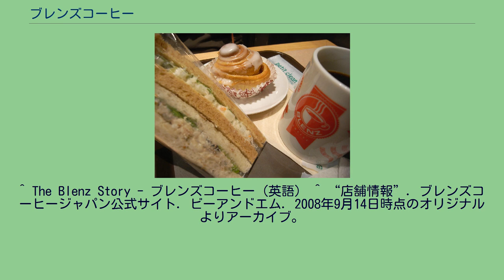ブレンズコーヒー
日本で販売されているコーヒーとサンドイッチ類 （ラゾーナ川崎プラザにて） ブレンズコーヒー（Blenz Coffee）は、カナダのブリティッシュコロンビア州バンクーバーを拠点とする、フランチャイズチェーンのシアトル系コーヒーショップ（喫茶店）。
国外でも日本などで展開されている。
1992年創業のチェーン店で、元より喫茶店激戦区であったバンクーバーのロブソン通りに構えた店が第1号店であった。
現在はブリティッシュコロンビア州に57店舗（2010年2月現在）を構えるほか、日本や中国、ドバイなどにも国際展開している。
2006年にはシアトルズベストコーヒーがバンクーバー市内に展開していた店舗を買収し、さらにバンクーバー内での規模を拡大した。
主な商品はコーヒー、茶、ホットチョコレート、アイスベバレッジ（シェイク）などがある。
コーヒーに関しては、他の喫茶店チェーン同様にコーヒー豆での販売、および関連の機器も各店舗で売られている。
茶に関しては一般的な紅茶のほか、緑茶や烏龍茶、チャイやルイボスティーなども販売されており、またそれぞれ種類も多数用意されている（ただし、店舗により扱う品目が異なる）。
日本では2000年より株式会社ビーアンドエムがフランチャイズ展開し、東京都港区の青山に第1号店を開いた。
2015年の時点で首都圏に4店舗を展開している。
なお、ビーアンドエムは2012年3月に株式会社銀座ルノアールの子会社となり、2013年1月に銀座ルノアールの親会社となったキーコーヒーとともにフランチャイズ事業に力を入れる。
日本の店舗ではラテ・アートを前面に押し出しており、また日本茶（煎茶・玄米茶・ほうじ茶）を使ったカフェラテも主力の商品となっている。
一方のカナダの店舗でも2004年より「抹茶ラテ」が販売されている。
2020年9月30日に臨時株主総会を開き、ビーアンドエムは解散を決議し、ブレンズ社とのライセンス契約を終了した。
^ The Blenz Story - ブレンズコーヒー（英語） ^ “店舗情報”. ビーアンドエム. 2008年9月14日時点のオリジナルよりアーカイブ。
2013年2月1日閲覧。
^ ビジネスジャーナル編集部 (2012年12月15日). “銀座ルノアールがキーコーヒー傘下に”. サイゾー. pp. 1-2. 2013年5月21日閲覧。